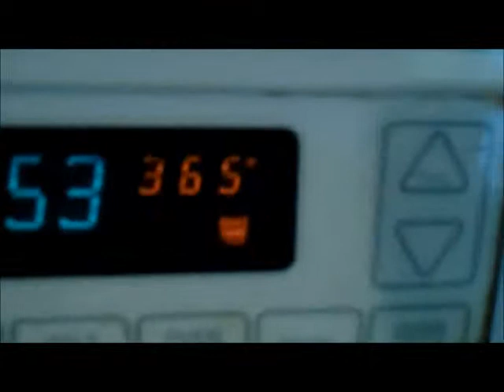A.M. In The Morning (Day 146)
Why do people say A.M. in the morning? Isn't it a bit redundant?